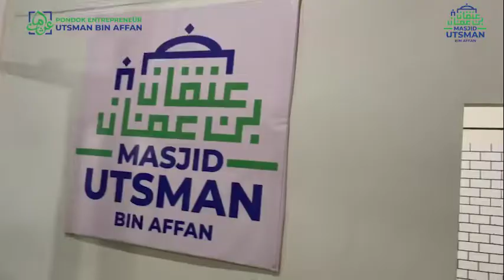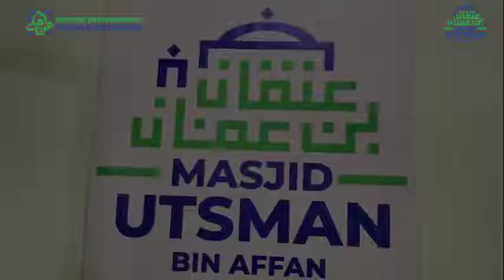Masjid Utsman Bin affan || masjid yang di bangun 2 hari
Masjid bukan hanya sekedar besi dan beton, namun masjid adalah tentang fungsi dan kontribusi.